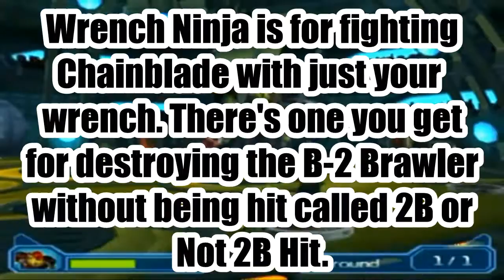Ratchet and Clank 2 - Episode 3 - Batman Ehhh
We take on Chainblade and the B2 Brawler and discuss one of the finest moments in Batman Forever and really one of the finest moment in American cinema.